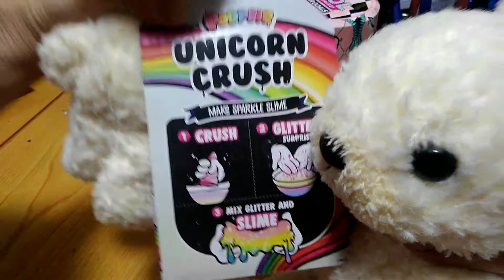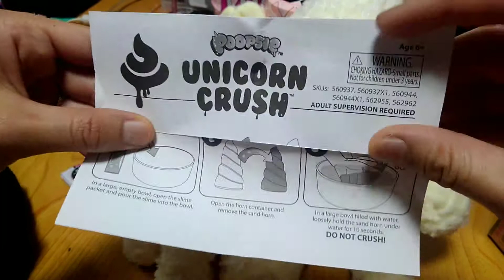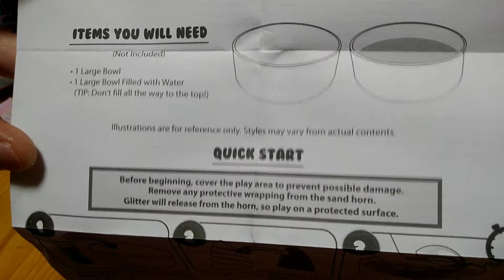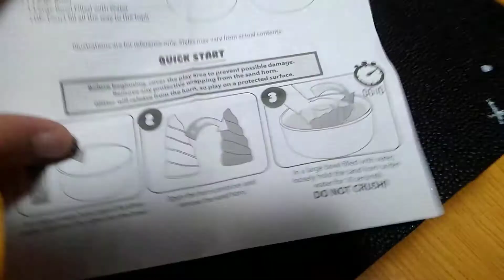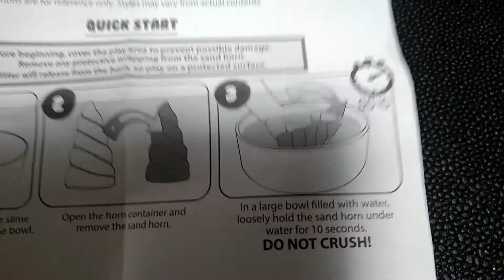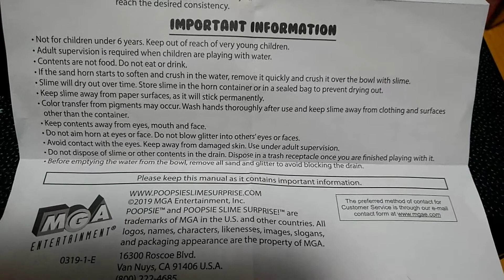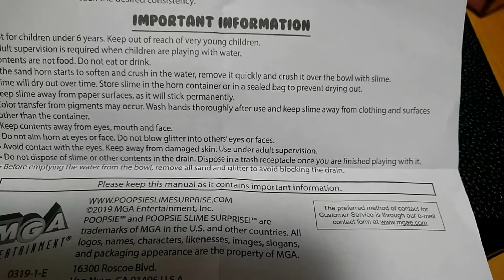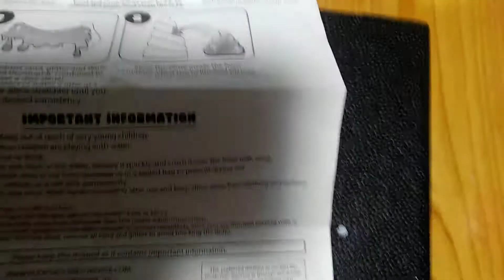サンタさんからプレゼント！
サンタさんに『うさぎさんのぬいぐるみ』をお願いしたにゃあた。来たのは・・・！